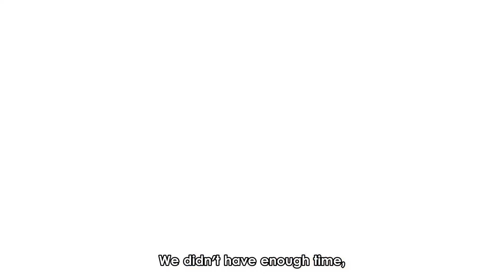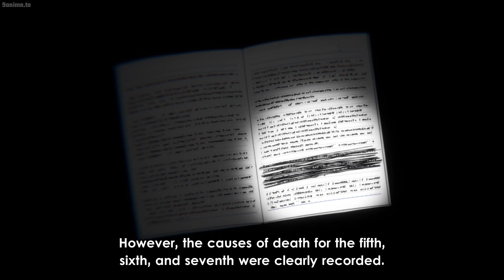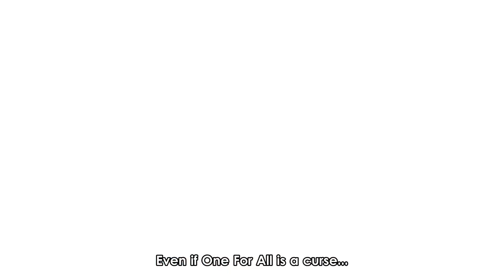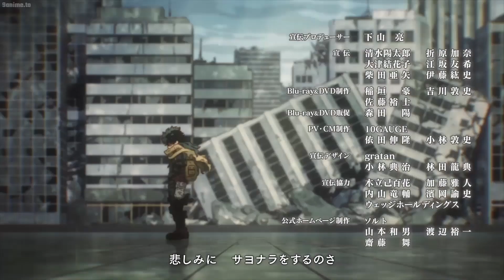僕のヒーローアカデミア 6th Season | The duel against Tomura is complicated when he attacks Eraser